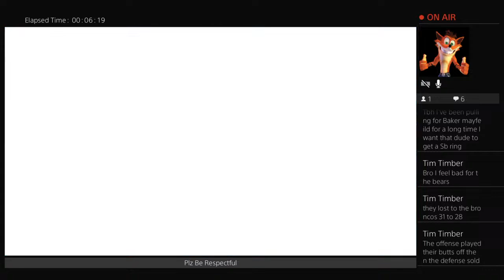Fatman plays fall guys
Hi My name Is Ryan i am a gamer which means i like to post gaming videos along with other videos as well for content and laughter. The reason i made this channel was to express my love for youtube and making videos. My girlfriend is the main reason of why i'm doing this because she was there when nobody else was when i first started making videos for fun now im trying to make money and interest and im trying to have people subscribe like and comment on my videos because i'm nice in real life and i try to help people everyday because that is who i am so i will do some q&a some vlogs and mostly gaming content specifically phantom forces and other Roblox games because i do most of my gaming on pc. so if you want ot see more of my videos hit that like button tap the notification button and subscribe to TheDangerZone's youtube channel ps i have bad audio im working on that some of them i have no audio due to the fact i had no voice and vids are laggy working on it so plz subscribe and like